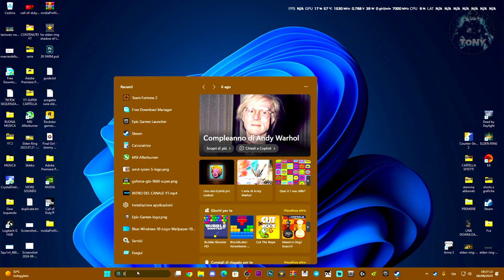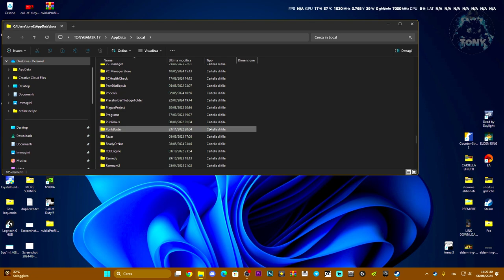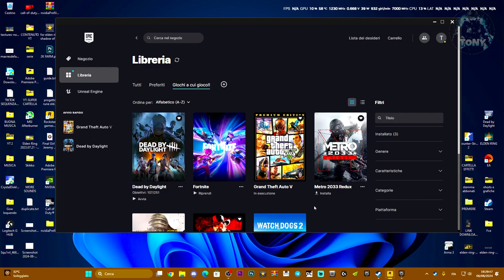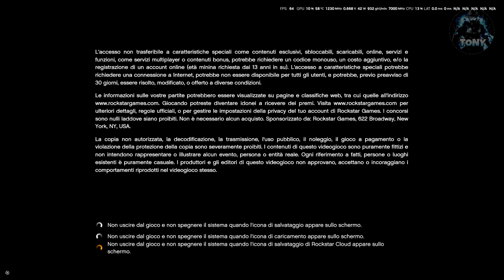GTA 5 NON SI AVVIA SU PC - COME RISOLVERE IL PROBLEMA ALL'AVVIO IN POCHI MINUTI | TUTORIAL 2024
Quando lo avviate, dice in esecuzione e poi esce "ESECUZIONE FALLITA DI GTA 5"

MIO REFCODE:563685ph1

PC:
MOBO: B450 GAMING PLUS
CPU: R5 3600
GPU: 1660 SUPER
RAM: 16 GB
CASE: 4000D AIRFLOW CASE CORSAIR

VIDEO TUTORIAL
               GAMES---TECH---MICROSOFT